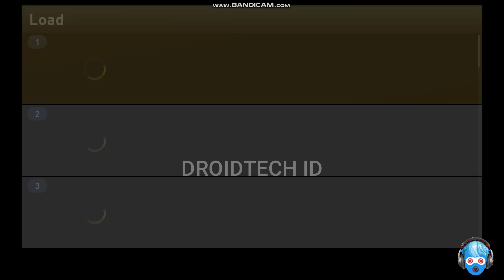PES 2017 New Graphic Menu EA FC 2024 V2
Features :-
- New Intro
- New Startscreen
- New XBOX Controller
- New Background Gameplan

➡️Credits: dzplayz